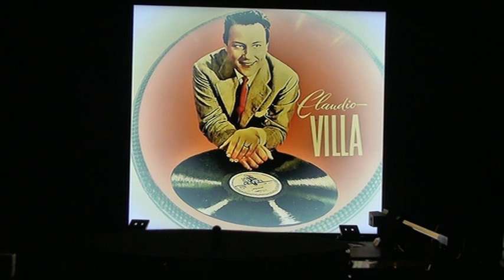CLAUDIO VILLA "VINT'ANNE"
CLAUDIO VILLA IN "VINT'ANNE"